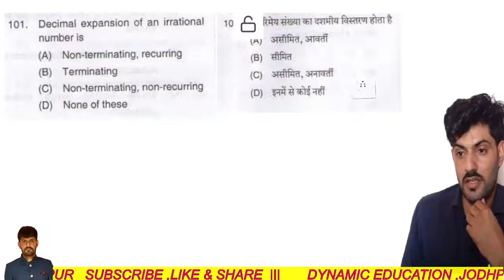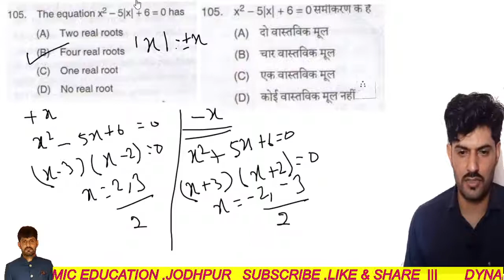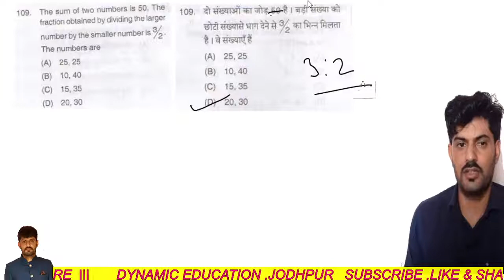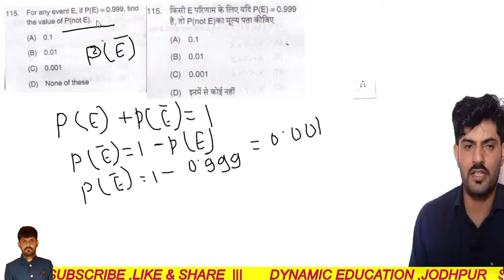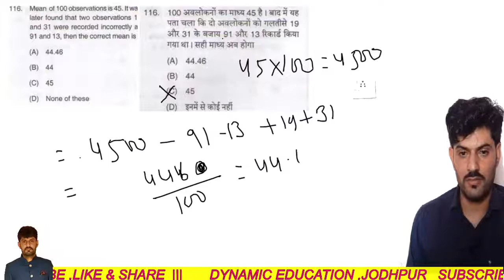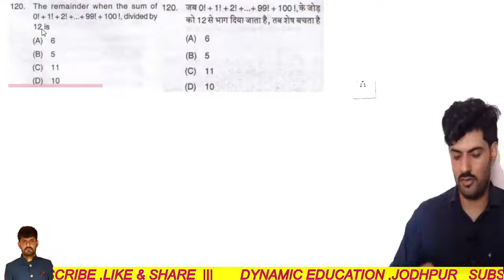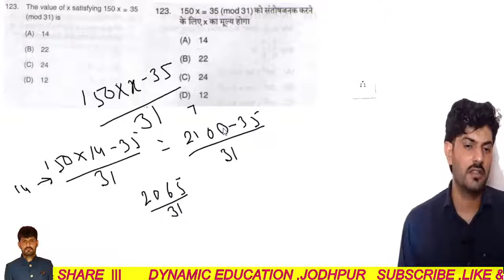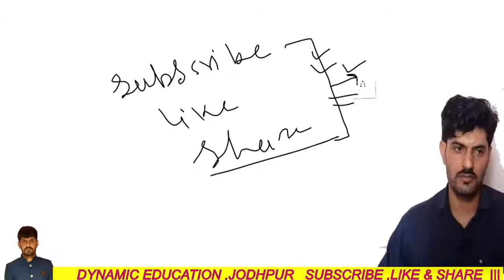DSSSB TGT MATHS OLD PAPER 2014 | maths tgt previous paper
DSSSB TGT MATHS OLD PAPER 2014 | dsssb tgt maths old paper 2014 | maths tgt previous paper | dsssb tgt maths old paper 2018 | rpsc 2nd grade maths old paper |
bsc old paper | dynamic education jodhpur| tgt maths dsssb paper 2018 | DSSSB TGT MATH 2018 PREVIOUS PAPER SOLUTION Part-1 Useful For UP/HTET/DSSSB/KVS/NVS/LT/APS/All State |